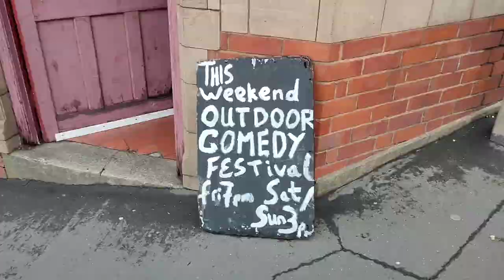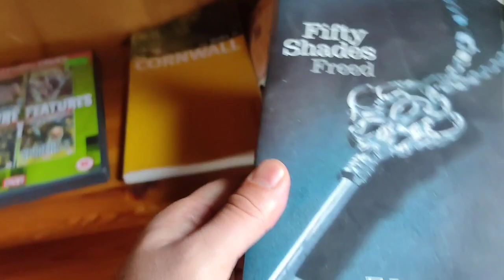Bushfest 22/7/2023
Follow Sham Zaman Comic on social media for updates about where he's performing next.

If you enjoy these videos and want to support the creation of more of them, you can by making a contribution £££ of any amount into my PayPal at , thank you! 🌟🤡🎸